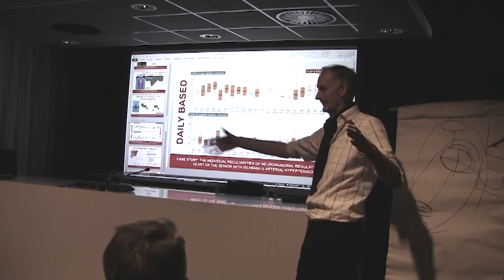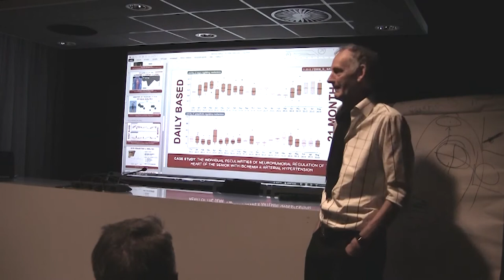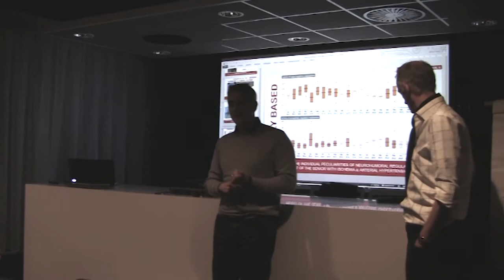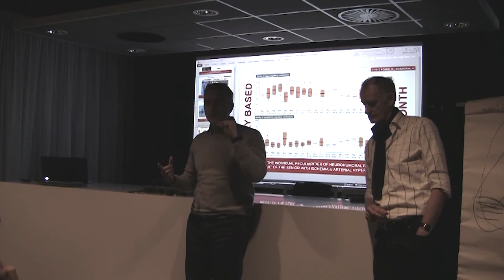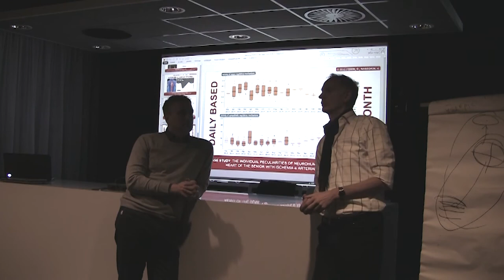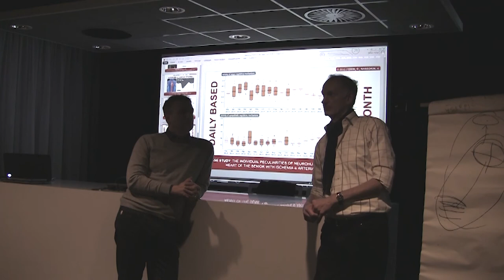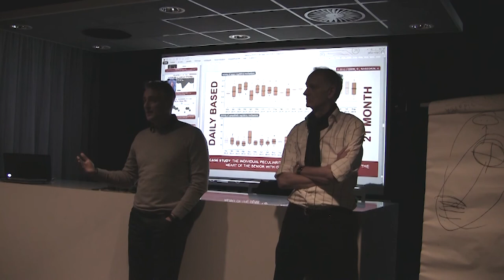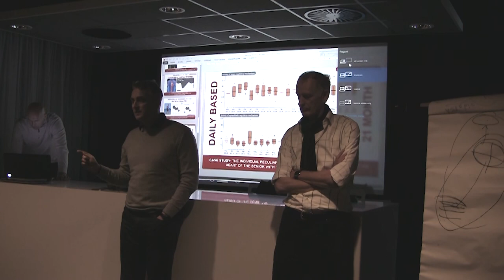Val Nasedkin and Henk Kraaijenhof discussing measuring the autonomic balance in elite athletes